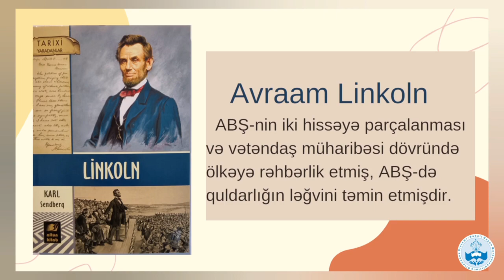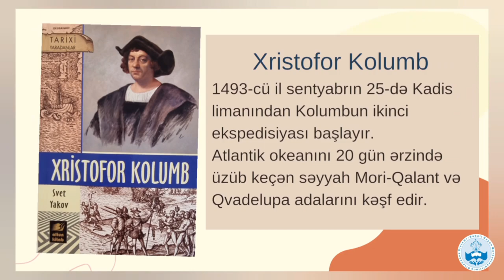"Tarixi yaradanlar" seriyasından olan kitablar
"Kitabını seç və oxu!" rubrikasında "Tarixi yaradanlar" seriyasından olan kitabları  maraqlı videoformatda təqdim edirik.

Rəngli illüstrasiyalı  tarixi şəxsiyyətlərlə bağlı müxtəlif məlumatlar və faktlarla zəngin olan bu kitablar  böyük  maraq  və həvəslə oxunur:

Svet Yakov  "Xristofor  Kolumb"
Loran Seksiq  " Albert Eynşteyn"
Valter Ayzekson  " Leonardo da Vinçi"
 Karl Sendberq  "Linkoln"
Aleksandr Jevaxoff  "Mustafa Kamal Atatürk "
Müsəllim  Həsənov  " Hacı Zeynalabdin Tağıyev"
Aydın Balayev  "Əhməd bəy Ağaoğlu"